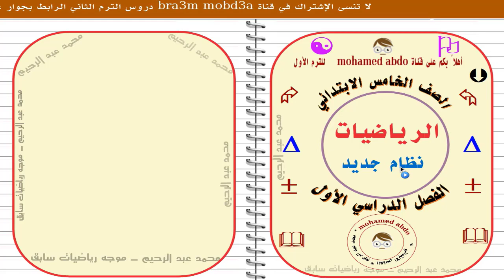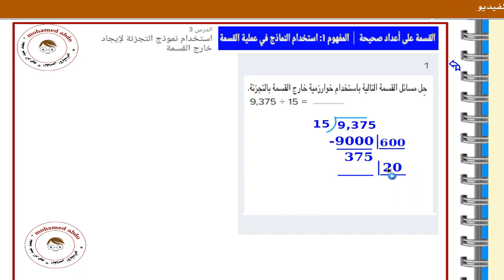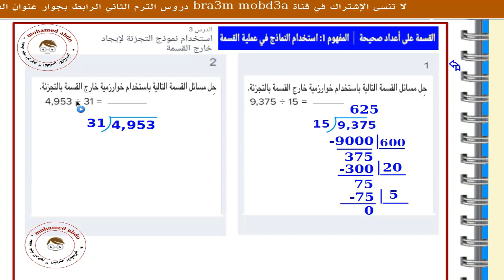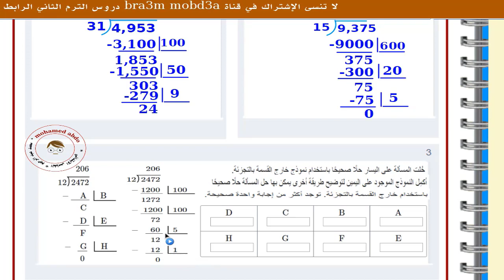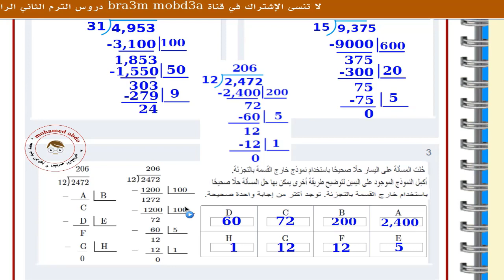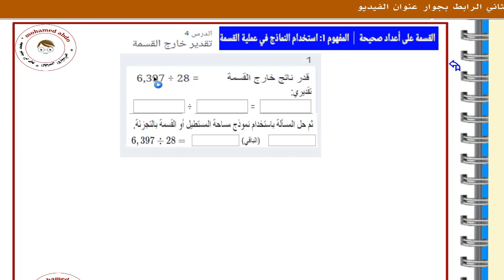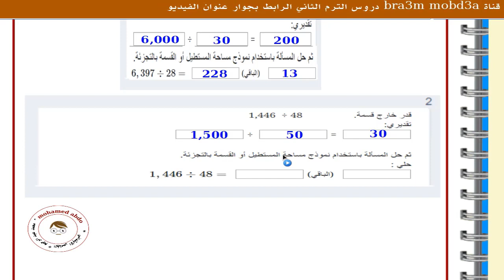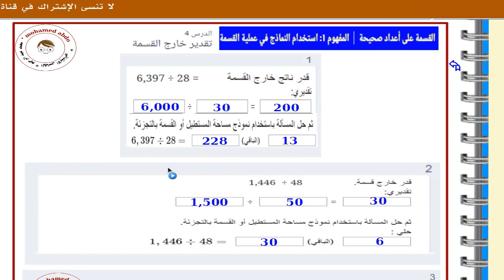تقييمات تحقق من فهمك بنك المعرفة رياضيات صف خامس ترم1 دروس3 و4 وحدة 4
تقييمات تحقق من فهمك بنك المعرفة رياضيات صف خامس ترم1 دروس 3 و4 وحدة 4

رياضيات_خامسة_ترم _أول_كتاب_المدرسة